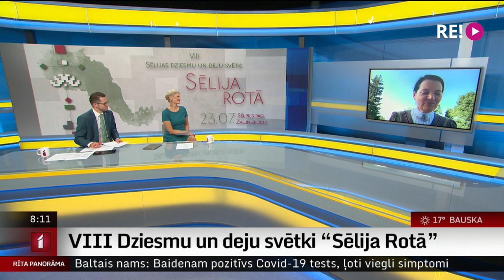VIII Dziesmu un deju svētki “Sēlija Rotā”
Dosimies uz Jēkabpils novada Sēlpils pagasta Zvejnieklīci, kur jau rīt norisināsies VIII Dziesmu un deju svētki "Sēlija rotā". Šis notikums pulcēs sēļu novadu de­jo­tājus, dziedātājus, folkloris­tus, kā arī visus muzicējošos un dziedošos sēļus.
    Lēsts, ka svētkos pulcēsies ap 1000 tautas mākslas un nemateriālā kultūras mantojuma kopēju. Un esam sazinājušies ar svētku "Sēlija rotā" koru virsdiriģenti Agitu Ikaunieci-Rimšēvicu.